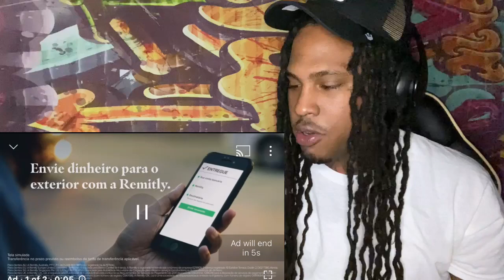YAK CLICKED UP WITH OTF!? Doodie Lo - I Swear To God [Remix] feat. Kodak Black REACTION